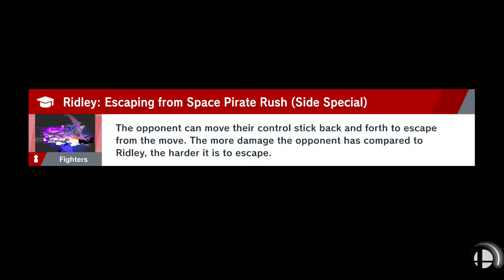Super Smash Bros Ultimate World Of Light Gameplay Walkthrough Part 48 Ridley!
Super Smash Bros. Ultimate is a fighting game for up to 8 players in which characters from Nintendo games and from other third-party franchises must try to knock each other out of an arena. Each player has a percentage meter which raises when they take damage, making them easier to launch in the air and out of the arena.

The game is finally Here!